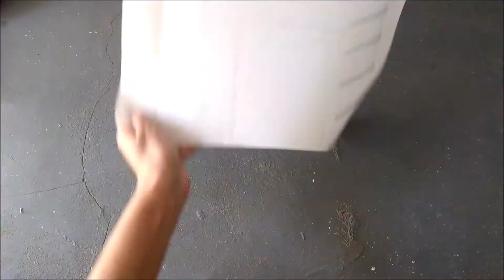Tutorial: Creando un marco con rollo de papel!